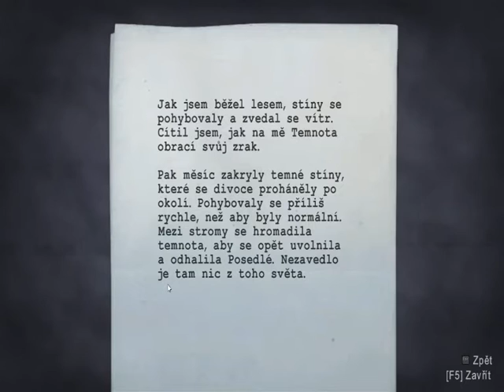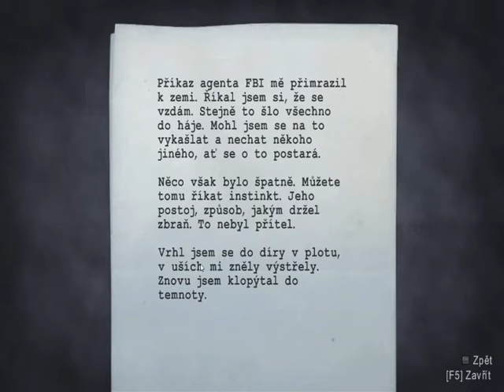Alan Wake cz (#12) - Jezdíme jak retardi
V tomto výpravném, napínavém akčním psychologickém thrilleru se hráči zhostí role Alana Wakea – úspěšného spisovatele, který se však dlouhodobě potýká s nedostatkem inspirace. Společně se svou manželkou se proto vydává za odpočinkem do malého města, kde však jeho žena za podivných okolností zmizí. Hra „Alan Wake“, zasazená do zdánlivě idylického městečka Bright Falls v americkém státě Washington, vtáhne hráče do napínavého, filmového světa, který hráčům umožňuje prozkoumat nebývale realistická a interaktivní prostředí. „Alan Wake“ je rozdělen na řadu epizod, podobně jako detektivní televizní seriál, přičemž téměř v každé epizodě dojde k nečekanému zvratu v poutavém a napínavém příběhu, jakož i k odhalením stran Alanovy osobnosti.